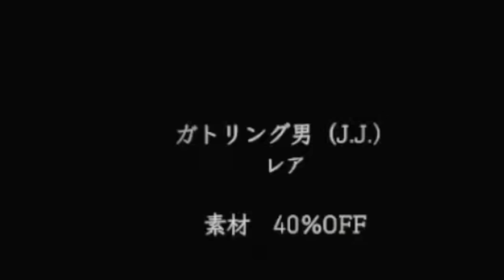【まとめ】レオンから煽られるひまちゃんのバイオハザードRE:4面白シーン#6【にじさんじ本間ひまわり】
📺配信元📺
#6【バイオハザード/RE:4】Chapter11~アシュリーの体調不良を直したい【本間ひまわり/にじさん】
👤ちゃんねる👤
⏰タイムテーブル⏰
0:00 かゆうま
1:22 射撃場再々来
2:57 三度目のガチャチャンス
5:30 vs双子の巨人
9:08 トロッコ
11:16 女の子にしては珍しい趣味
12:35 ベテランバイオプレイヤー
14:22 レオンに煽られる(サムネ)
14:59 カプコンの罠
🎮ゲームガイドライン一覧🎮
バイオハザード RE:4
※グロテスクな表現が含まれますのでご注意ください。

※この動画で使用していない場合もあります。